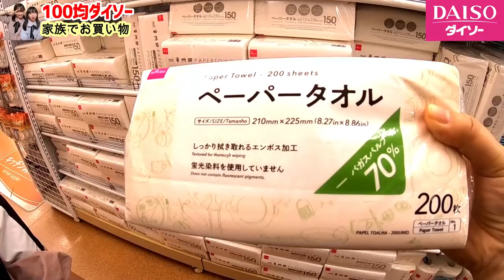【DAISO】家族でお買い物♪ダイソーで好きなものを購入！！！【100均】